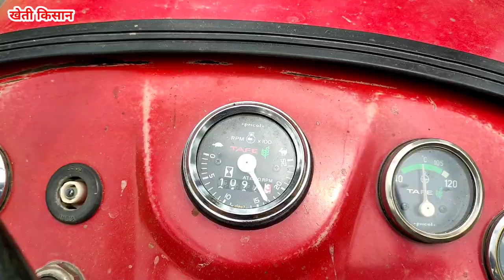Massey Ferguson 1035 DI 35Hp Tractor with new 6 feet Shaktiman Rotavator full information